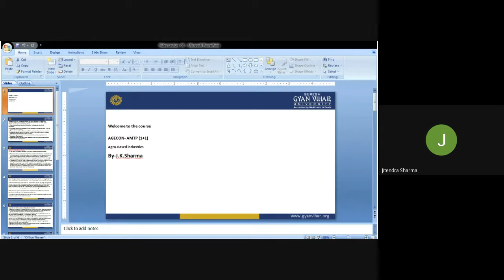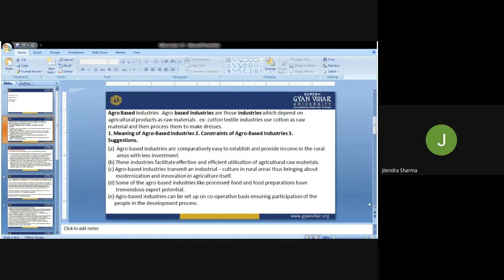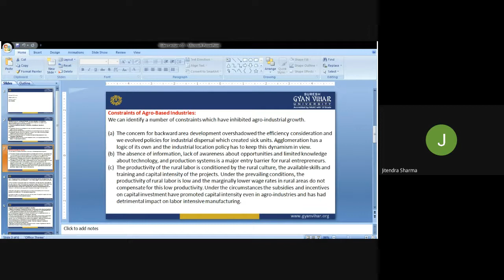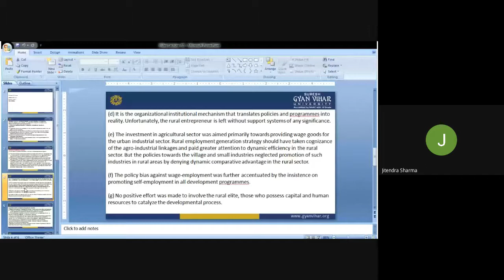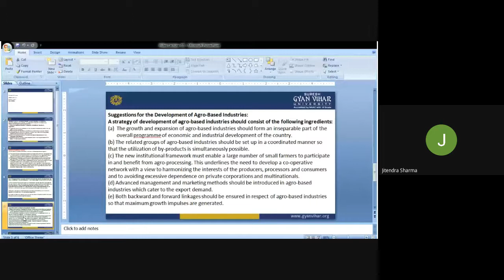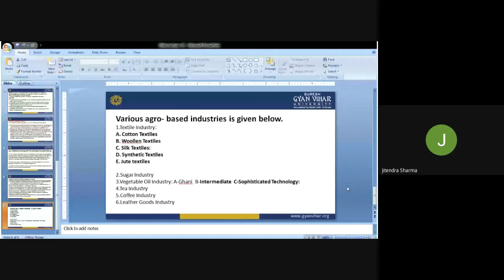Agro based industries By Mr. Jitendra Sharma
Subject - Agricultural marketing Trade & Price